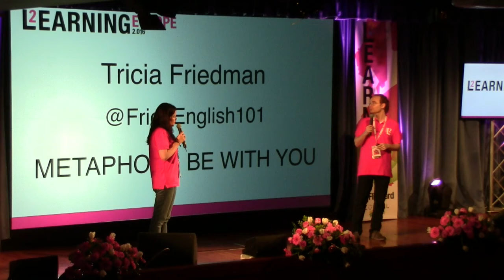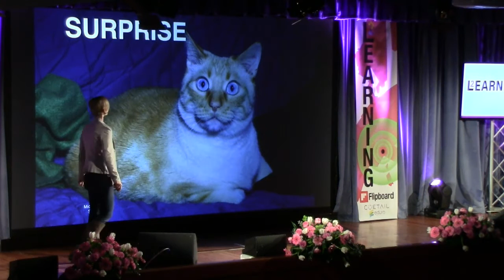Tricia Friedman - Metaphors Be With You